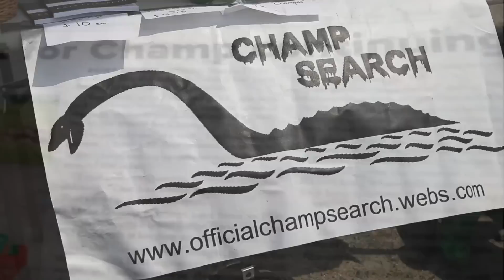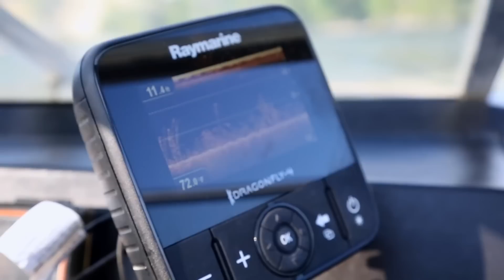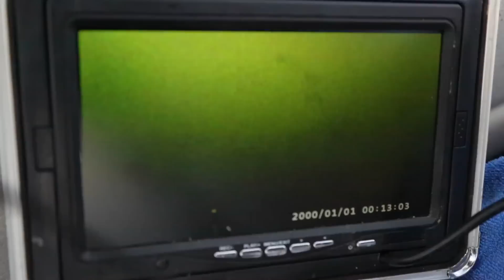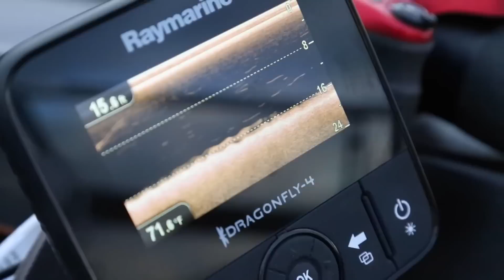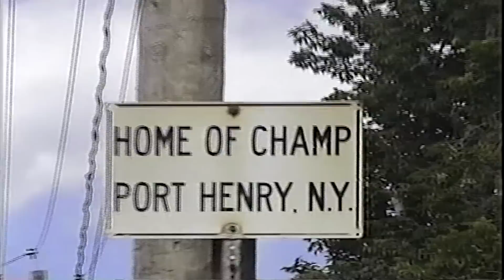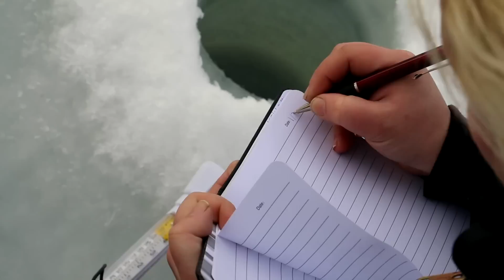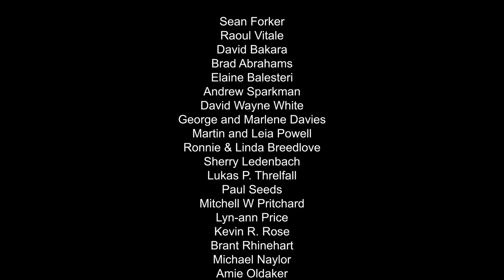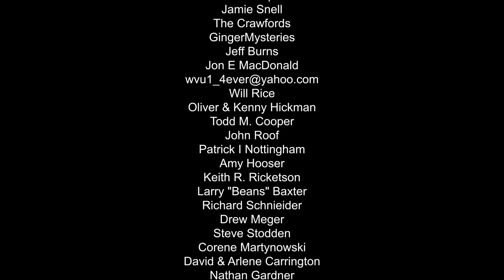On the Trail of Champ (Lake Monster) Episode 4: Champ Search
Champ Search follows Katy Elizabeth of "Champ Search" as her team searches various corners of the lake both in the daytime and at night, from deploying a scuba diver in the depths of Arnold's bay to utilizing audio equipment to monitor for echolocation to researching during the winter months.

You can purchase On the Trail of... Champ on DVD through shop.smalltownmonsters.com